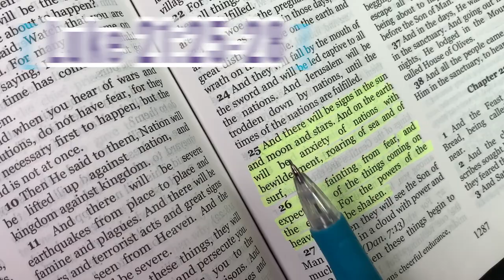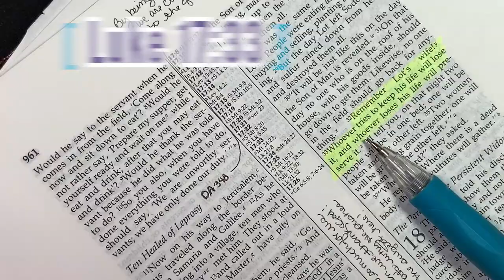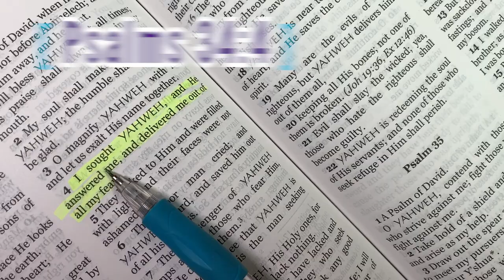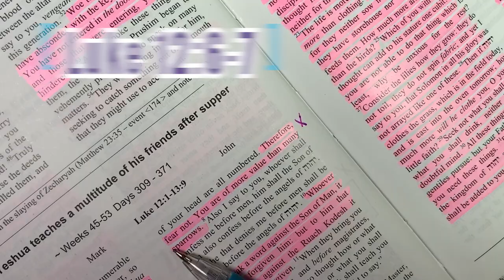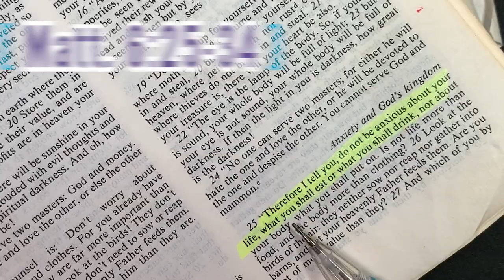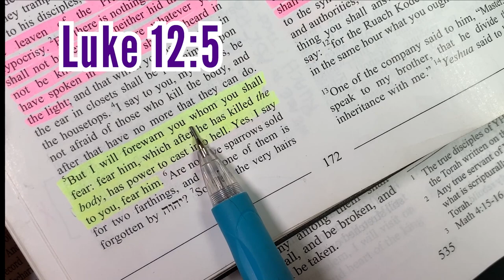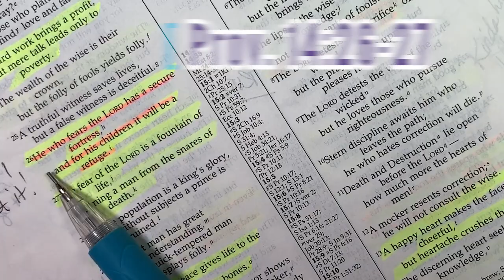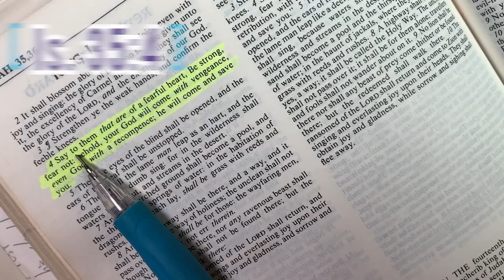DO NOT FEAR and DO NOT BE AFRAID | What does the Bible says about how to be brave | Are you scared?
Are you scared? How do we deal with this rampant Culture of Fear in these End Times? In my short fast-paced Bible study video I will SHOW you what the Bible says about how to NOT fear and how to NOT be afraid. I will show you the Bible's solution to fear and how to be safe.

Welcome to our brand new "ONE" series for YouTube! (Did you like this video? Please give generous offerings so that we can continue this important work.

People are making really stupid decisions because they’re scared. FEAR is seeking to make a deal with you. It wants to control your beliefs so it can control your actions. It wants you silent, submissive, selfish and disobedient to the REAL Law. It wants you to save your own skin at all costs. It dunt matter who you are –– FEAR hates YOU. Around us is a PLANdemic of FEAR. This short video will look at the Scriptures about the following...

FEAR is a spirit.
What the FEARFUL FEAR will come true.
FEAR wants you to break YHVH’s Law and instead try to save yourself.
FEAR is bondage.
Ye’shua came to set those in bondage FREE.

You’re not in bondage if your DEAD. Ye’shua provides The Way for you to DIE and yet LIVE. So, if you have truly been mikvah’ed into Ye’shua’s death then you already died and the life you are now living after “dying” ain’t yours. It’s Ye’shua’s. So, consider yourself ALREADY dead, man! That will take a lot of pressure off. Though your breathin’ –– it ain’t YOUR life anymore.

We are commanded to FEAR NOT!
Ye’shua has a FORMULA on how to deal with worry.
FEAR ONE NAME.
FEARing the Name (YHVH) will keep you from sinning.
They FEARED YHVH in the New Testament!
It will go good for those who FEAR YHVH.
Christian grace won’t save you from FEAR, but Biblical GRACE will.
FEAR and LOVE are complete opposite.
But to you who are lawless and ignore His Law.

PRAYER: PROTECTION FOR THIS MINISTRY PROVIDED BY YHVH ELOHIM. May YHVH Elohim protect Rebekah, her family, her domain and this online real estate (this channel and it's videos) from ALL evil that comes to harm or destroy. May the plans of any demons or wicked people be foiled and their plans become their destiny. May those who drink from the Teshuvah Ministry spring be blessed and find the Narrow Path of the Melchizedek Priesthood that leads to the ONE (Ye'shua ha'Mashiach) who can and wants to save.

OFFERINGS
MAILING ADDRESS: 2900 Government Way, PMB 173; Coeur d'Alene, ID 83815